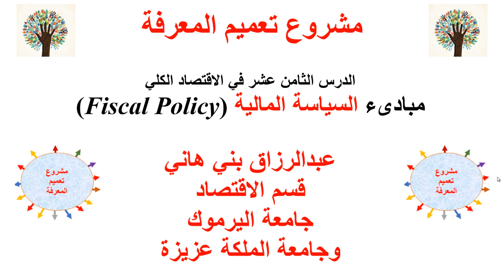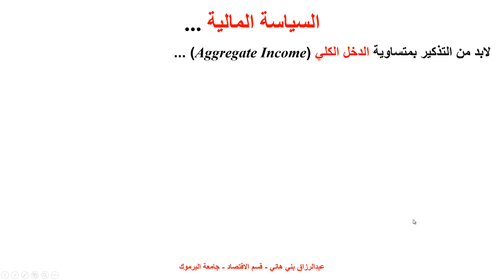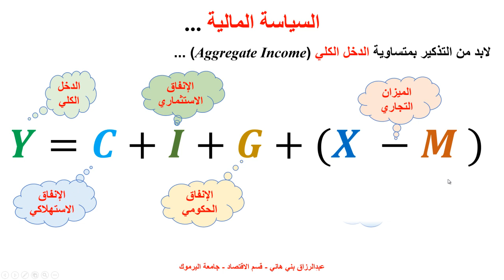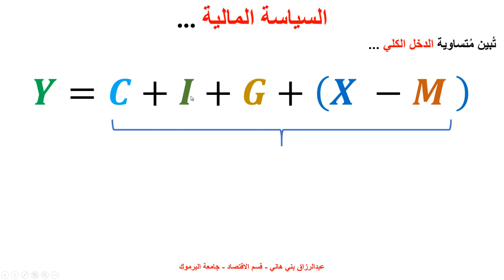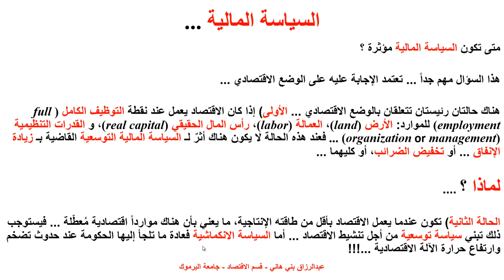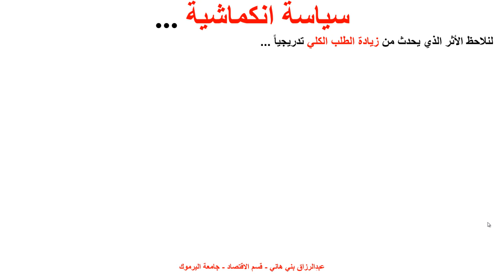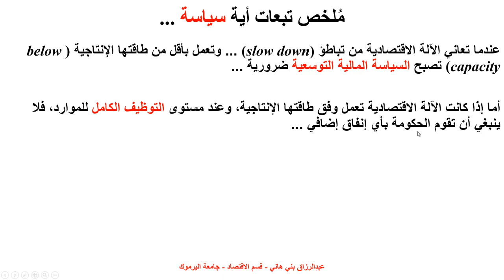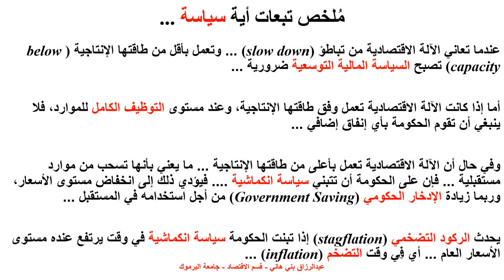السياسة المالية Fiscal Policy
يشرح هذا المقطع السياسة المالية Fiscal Policy  وتبعاتها على الطلب الكلي Aggregate Demand